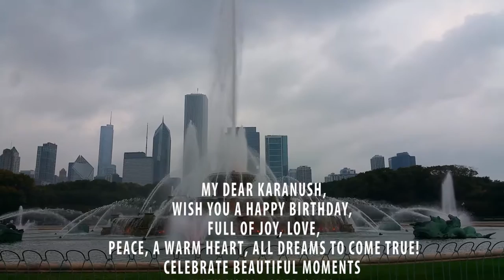Happy Birthday, Kiranush!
Wish that al your dreams to come true! Love, Nata